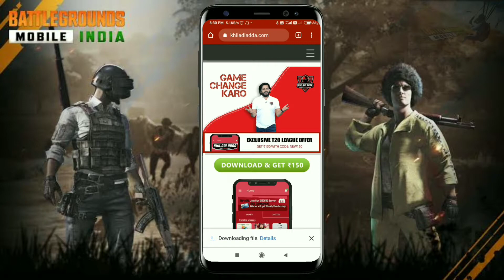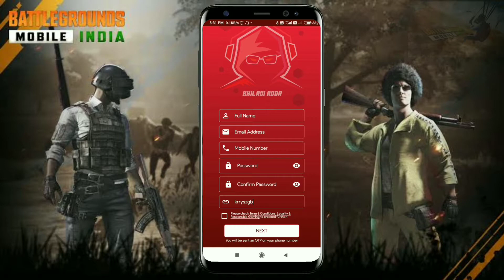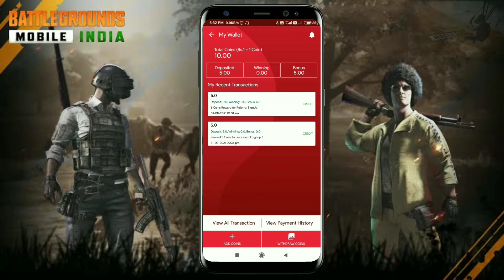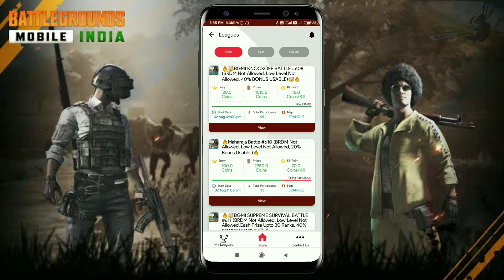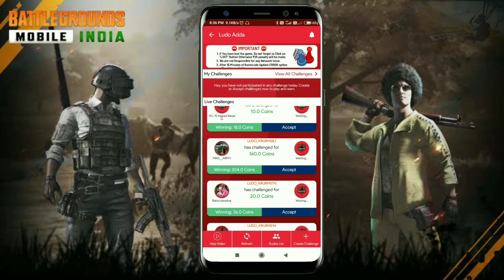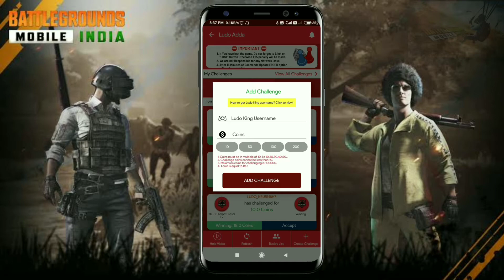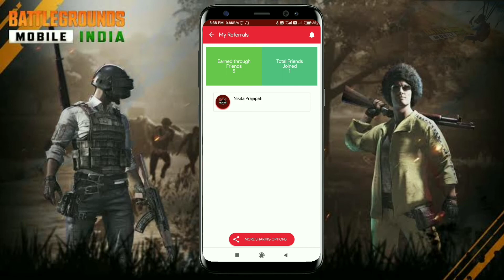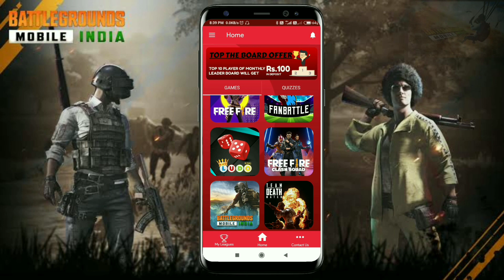1 KILL = ₹70 | Battleground Mobile India Ko Khel Kar Paise Kamaye |Play BGMI & EARN | BGMI 2021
Hi ,

About this video- Hello Dosto Aj के इस Video Me Apko Dikhaunga Battleground Mobile India Khel Kar Paise Kaise Kama Sakte Ho Without Investment.

7 Up Down Tricks | 7 Up Down Game Trick | Teen Patti Vungo 7 Up Down Game Trick | 7 Up Down Winning

Urgent query k liye :- @aak_ash_14

Topic Cover -

1.Game Khel Ke Paise Kaise Kamaye
2.BGMI Khel Ke Paise Kaise Kamaye
3.Battleground Mobile India Tournament App
4.BGMI Tournament App
5.Bgmi Tournament App Free Entry
6.1 KILL = ₹70
7.Battleground Mobile India Ko Khel Kar Paise Kamaye
8.Play BGMI & EARN
9.BGMI Game Khel Ke Paise Kaise Kamaye Without Investment
10.No Entry Fees

                      ❤️❤️ Dhanyabad ❤️❤️